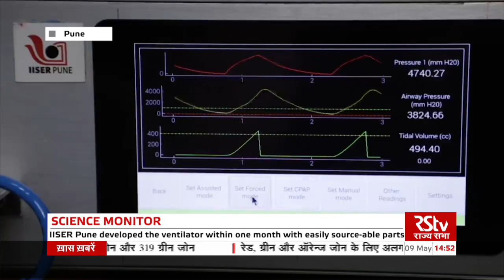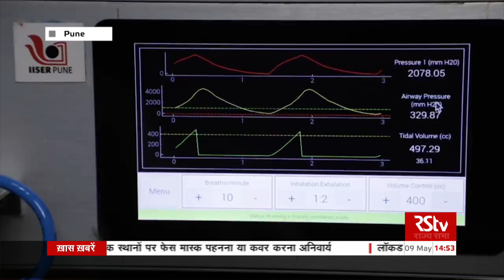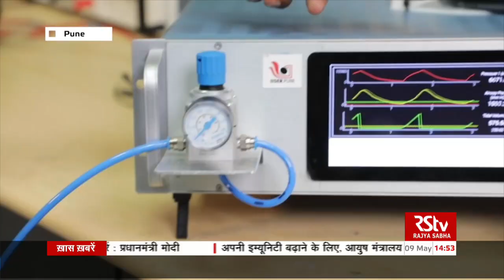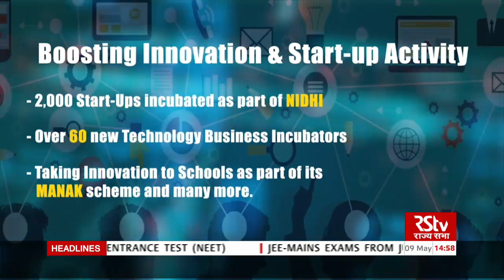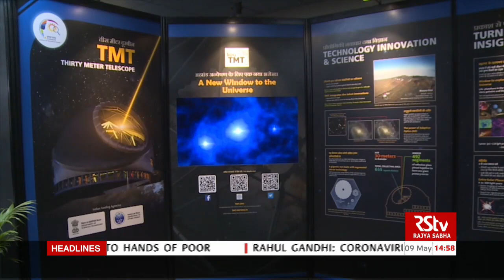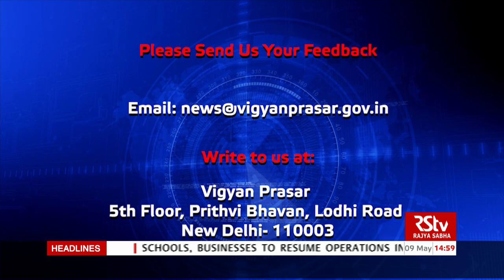Science Monitor | 09.05.2020